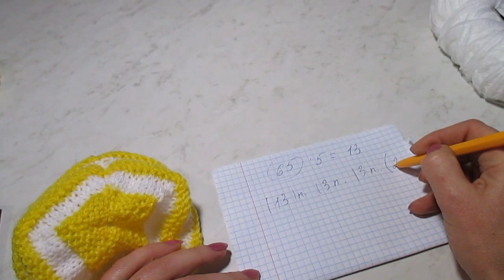Шапочка вязаная спицами. Cap knitting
Как связать шапочку спицами детям.
How to tie spokes cap children